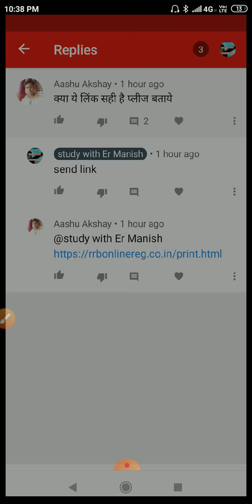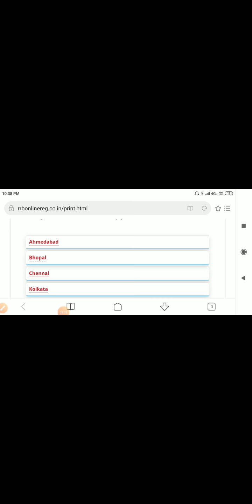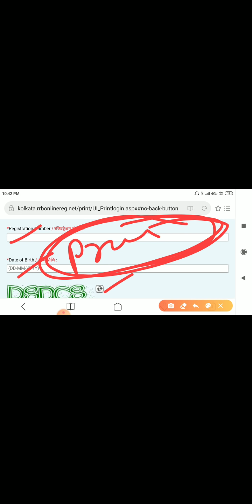rrb ntpc application status | rrb ntpc exam date | rrb ntpc update | rrc group d exam date | rrb ntp